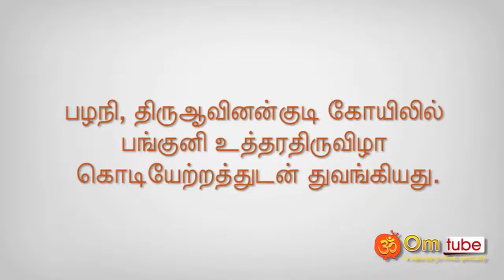பழநி, திருஆவினன்குடி கோயிலில் பங்குனி உத்திரவிழா துவக்கம்